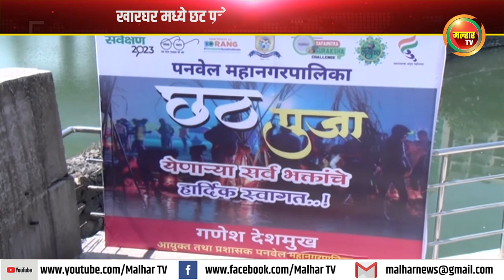खारघर मध्ये छट पूजेचे विविध ठिकाणी जय्यत तयारी !!